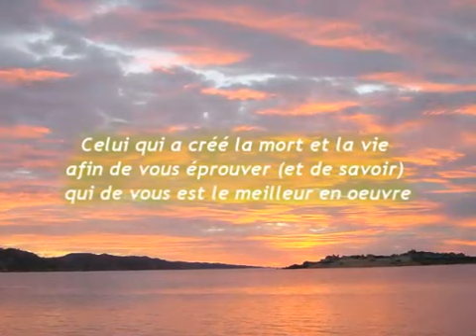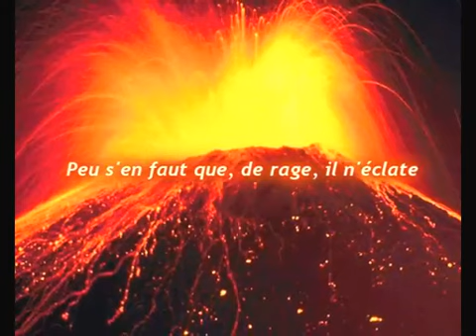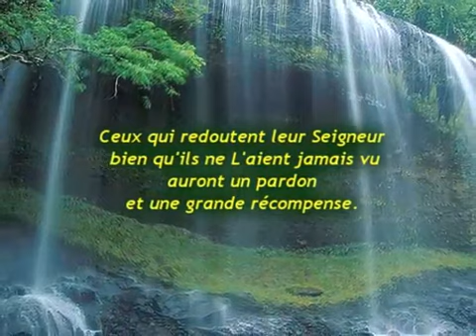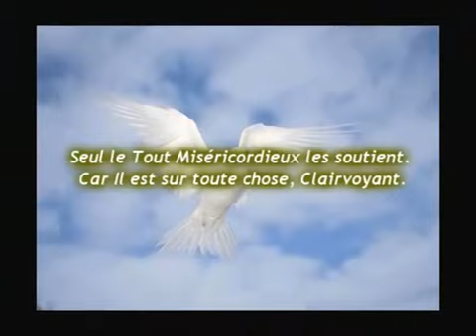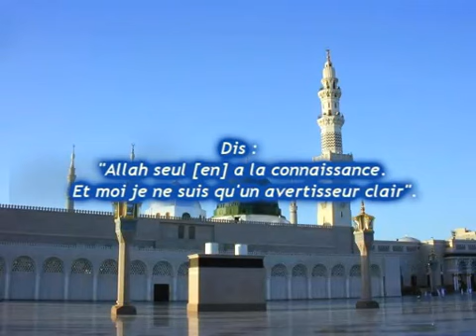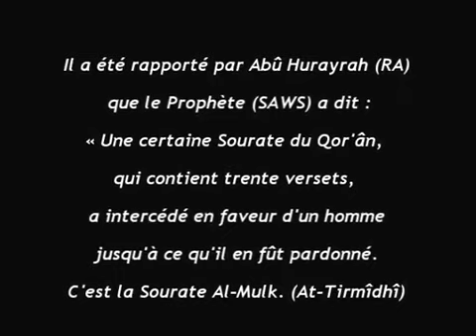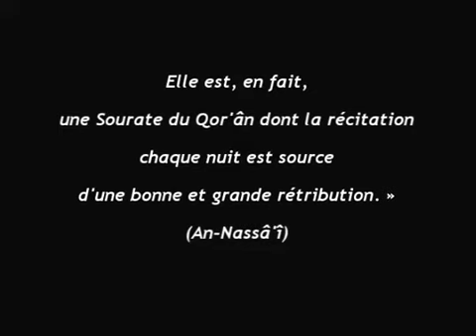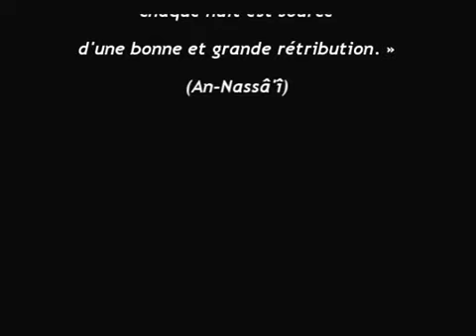sourate Al Mulk sheikh Salah Bukhatir